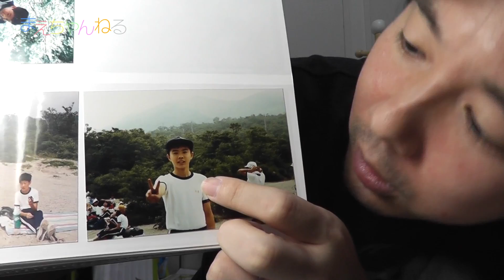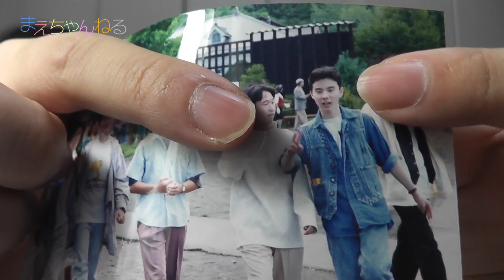わたくしの若かりし頃の写真w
ジェット☆ダイスケさんの若かりし頃の写真に乗っかってみました。
アルバムを探していましたら、1992年当時中学3年生の時に作成したアルバムが出てきました。当時はスペースシャトル「ENDEAVOR」の最初の打ち上げに心躍らせていましたw

写真はどれも恥ずかしいものばかり（笑）
YouTuberの皆さん！是非この企画に乗っかって若かりし頃を吐き出しましょう（笑）